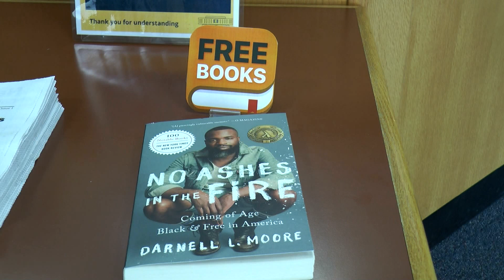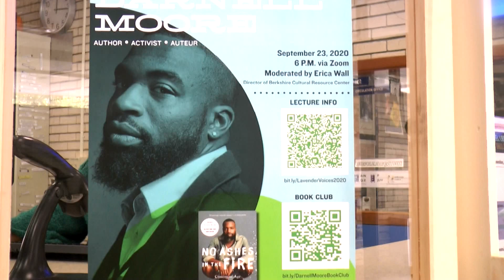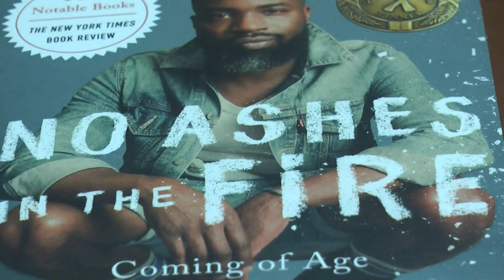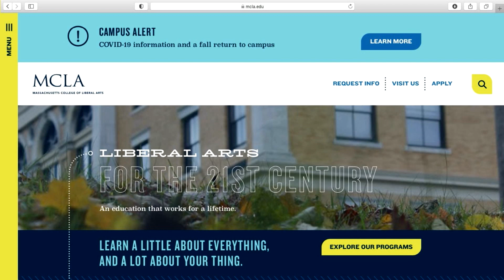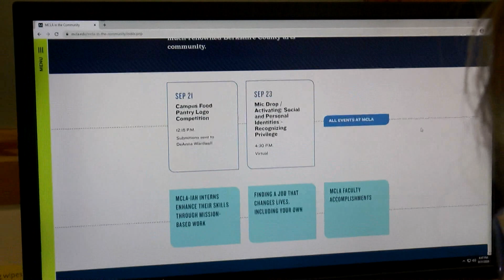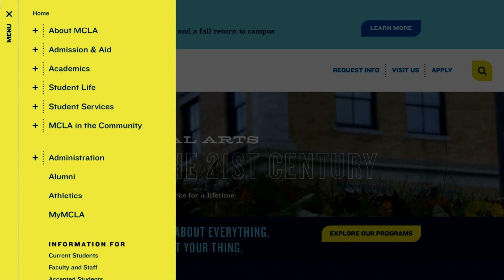BWN 9/23/20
This week on Beacon Web News Sym Kehr previews the upcoming Darnell Moore virtual lecture. Reporter Mei Craig speaks with Steve Pesola on the new MCLA website.